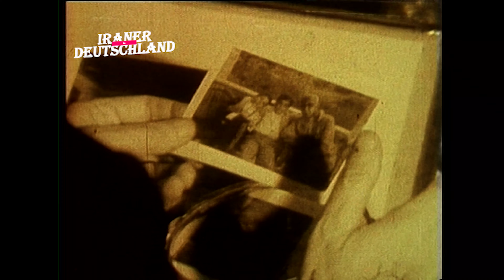Amir Abbas Hoveyda biography هویدا از زبان هویدا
این فیلم نگاهی کوتاه به زندگی امیر عباس هویدا دارد. او زندگی نامه خود را در جلوی دوربین تشریح می کند.

هویدا پس از ۱۲ سال و ۶ ماه تصدی پست نخست‌وزیری، در ۱۶ مرداد ۱۳۵۶ از سمت نخست‌وزیری برکنار شد. پس از هویدا، جمشید آموزگار عهده‌دار مقام نخست‌وزیری شد.